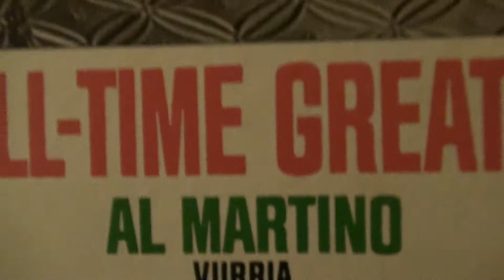AL MARTINO "VURRIA"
UN ITALO-AMERICANO IN UNA CLASSICA CANZONE NAPOLETANA  E SE LA CAVA EGREGIAMENTE! AL MARTINO IN "VURRIA" DA UN ALBUM JOE O
'BRIEN'S ALL'TIME  GREAT ITALIAN HITS" FOTO JIMMY ROSELLI,AL MARTINO E DOMENICO MODUGNO.